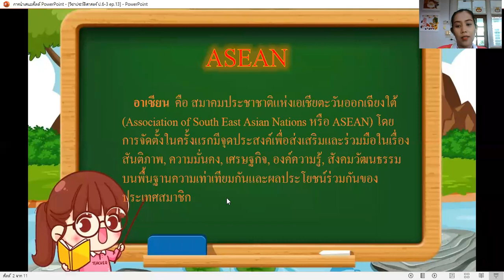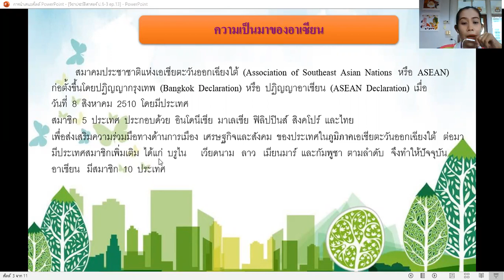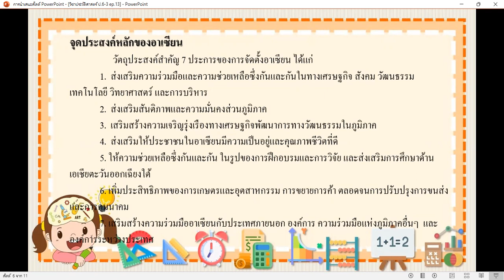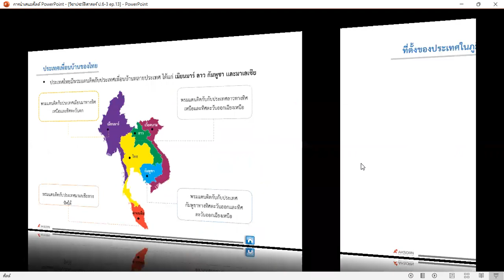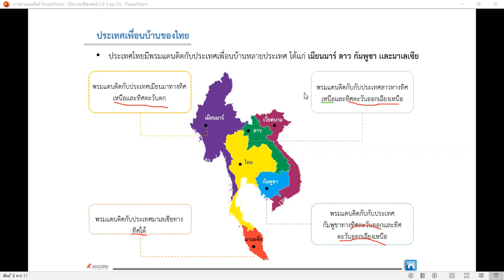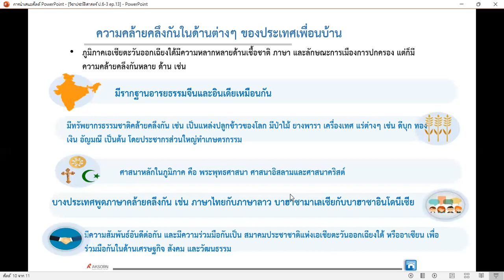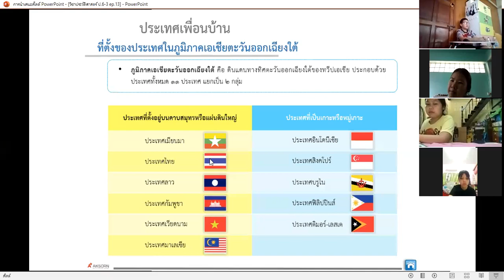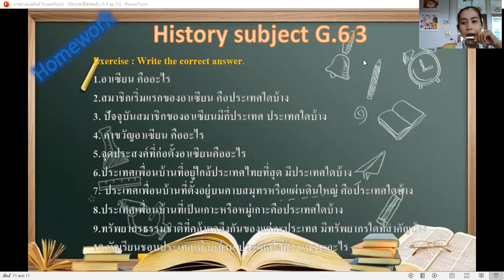Grade 6 : History Subject (MEP) || Week 13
รายวิชา ประวัติศาสตร์ ระดับชั้นประถมศึกษาปีที่ 6 (MEP) สัปดาห์ที่ 13